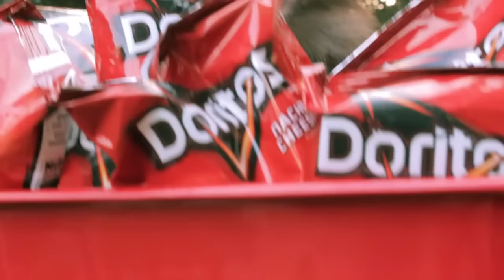Doritos "Chip Dog" Submission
So working with animals is always very interesting! They so cute and fluffy and you just want to play and pet them the entire time but when it comes to filming and getting them to do what you want, GOSSHHHHHHH they don't listen HaHa. You basically just turn the camera on and never stop it, let them do what ever they want do and you just hope its something that you can use! Haha

LLPros